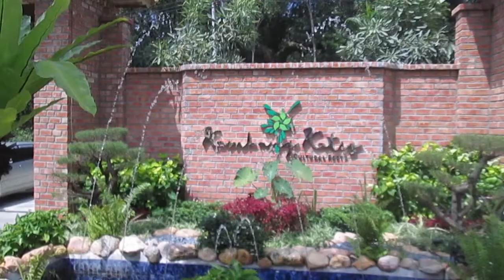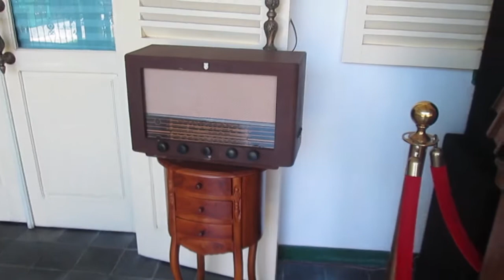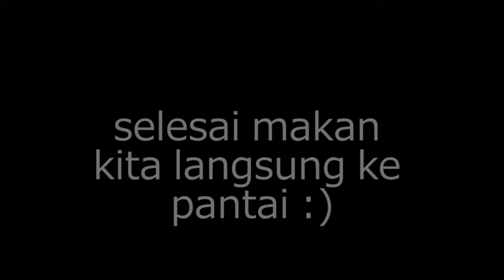RM. Kembang Katis & Pantai Batu Bedaun | Sungailiat | Bangka Belitung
Happy Watching ! Enjoyyyyyyyyy :)